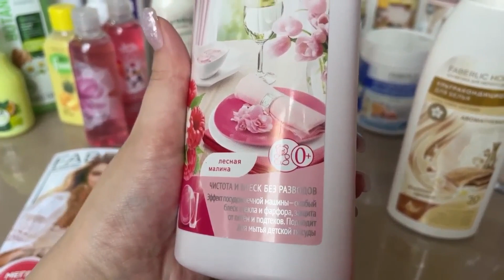ДЕНЬ РОЖДЕНИЯ ДАРИНЫ 17 ЛЕТ . ПОДАРКИ, ПОЗДРАВЛЕНИЯ ДО СЛЁЗ. 14.03.23.